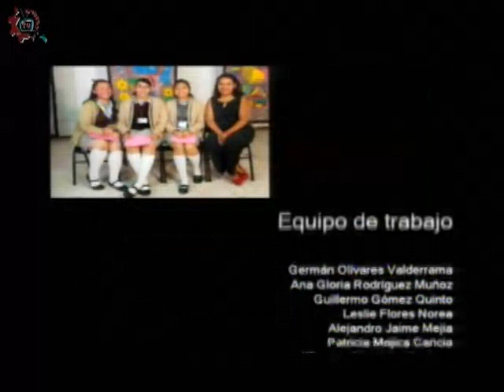20170828-CE1718/Nuestros alumnos/Impresiones 1er Grado -EST 02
Nuestros alumnos. Impresiones 1er Grado. EST 02. Invitadas: Lucero, Monserrat, Iris. Conduce: Guillermo Gómez. Fecha de emisión: 28 de agosto de 2017. Este y otros programas los puedes ver